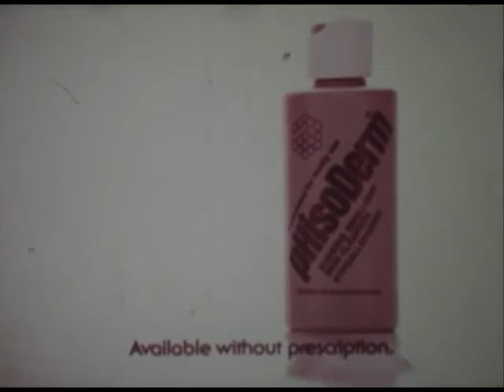pHisoDerm Commercial, 1972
In 1972, pHisoHex, sold as a germicidal body wash with hexachlorophene, had to be taken off the over-the-counter market and made available only by prescription when it was found that the ingredient tended to seep into the skin. It was replaced with a new product, pHisoDerm, without that ingredient.